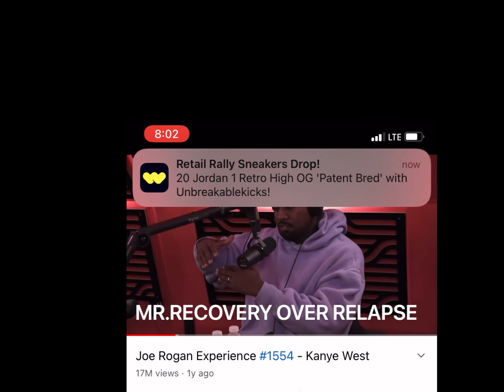Kanye West speaking plans from the holy bible.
I’m very proud of Mr. West he’s went trw a lot n still is n for him to change in a positive way it’s proof God is working I. His life.